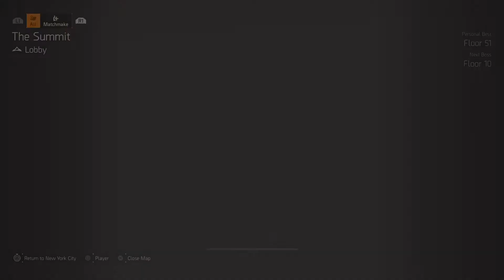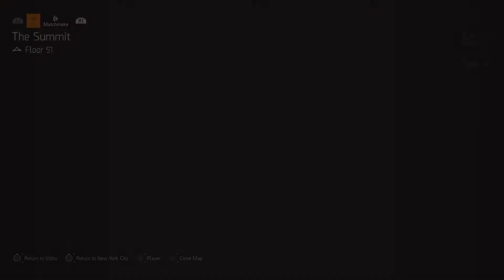Tom Clancy's The Division® 2_20201004130056